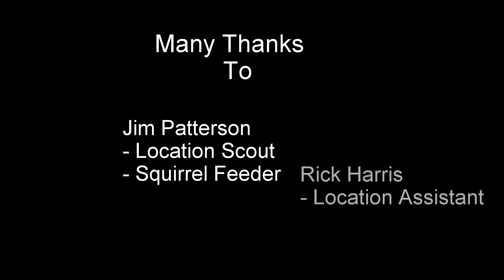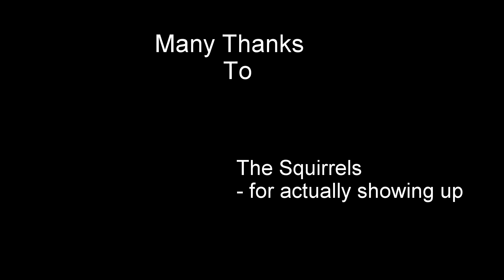Backmuir Squirrels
Backmuir Woods in Muirhead is the scene, an active campaign to help encourage Red Squirrels without encouraging their American cousins the Gray. This year, only 3 Grays were spotted, compared to 30 odd last year.

This video follows one of the specially adapted feeding stations for around 40 minutes (some parts are fast forwarded)

Many thanks to Jim for letting us tag along, my Dad for suggesting the idea.

Backmuir Woods are maintained by the Woodland Trust this video would not have been possible without their efforts. Check them out and show them some love :-)